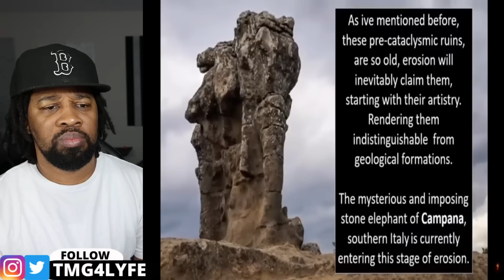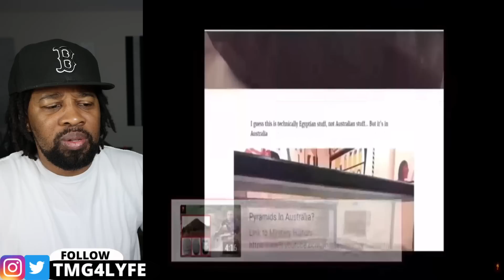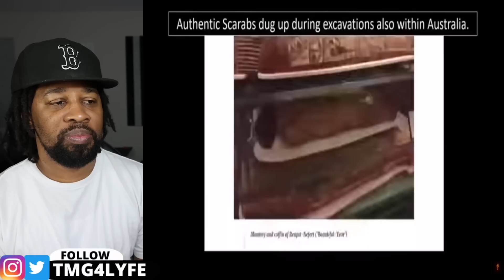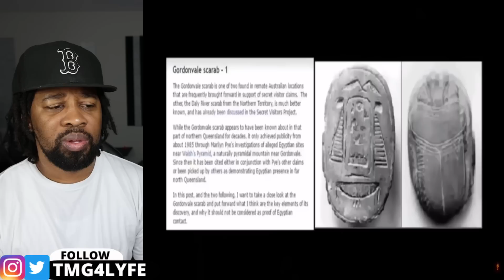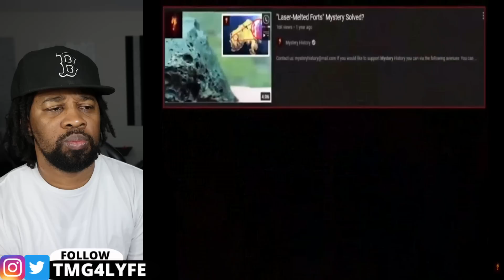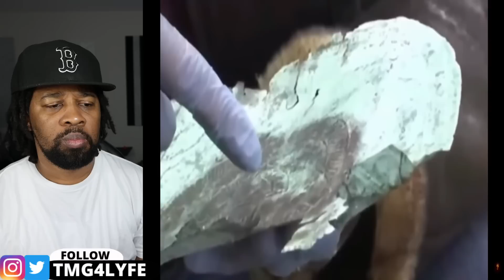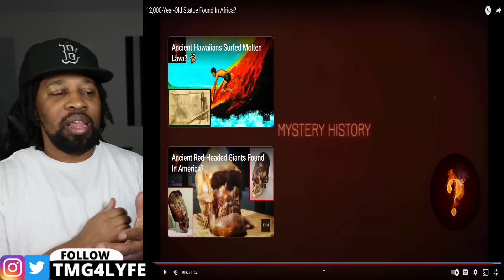Scientists Make Startling New Discovery In Africa That Could Change Everything!